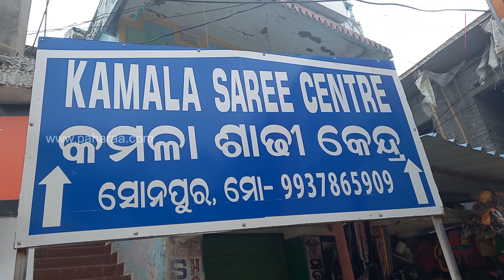ସୋନପୁରର ରୁକ୍ମଣୀକଁର ଦୁକାନେ ଏକ୍‌ସେ ଏକ୍ ନୂଆଁ ଡିଜାଇନର କପଡା ପାଏବେ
ଆଏଜ କାଲି ମହିଲାମାନେ ସବୁନେ କାମ୍ କରୁଛନ୍ ସେ ଅଫିସ୍ ହେଉ, ଦୁକାନ୍ ହେଉ କି ଆର କେନସି ସଂସ୍ଥା ହେଉ । ବିଜନେସ୍ କରିକିନା ନିଜର ଗୁଡେ ନିଜେ ଠିଆ ହେଇପାରୁଛନ୍ ମହିଲାମାନେ । ହେନ୍ତା ଜନେ ହେଉଛନ୍ ସୋନପୁରର ରୁକ୍ମଣୀ ତ୍ରିପାଠୀ । ଯେ କି ଗୁଟେ ଦୁକାନ୍ ଖୁଲିଛନ୍ ସୋନପୁର ମାର୍କେଟନେ । ତାକଁର ଦୁକାନ୍‌ନେ ଆଏଜ କାଲିର ସବୁ ନୂଆଁ ଡିଜାଇନ୍ ଯେନଟା ଟ୍ରେଣ୍ଡ କରୁଛେ ବଜାରନେ ସେସବୁ ପାଇପାରବେ । କେନ୍ତା କାଣା କପଡା ରଖୁଛନ୍ ସେ ଦେଖୁନ୍ ଇ ଭିଡିଓନେ ।